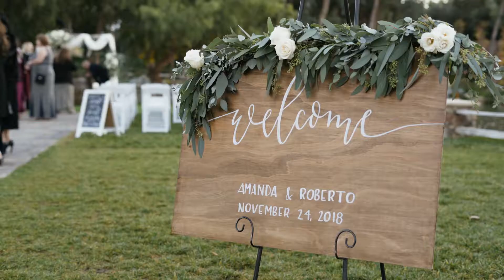Amanda & Roberto 11.24.18